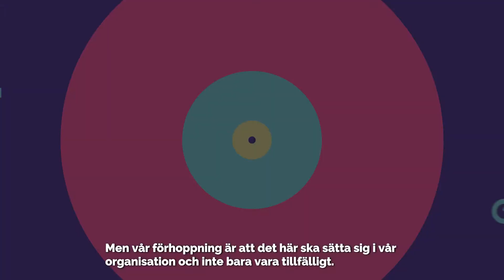Therese Berg Vindeln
Therese Berg berättar om Vindelns kommuns arbete för hållbara resor.